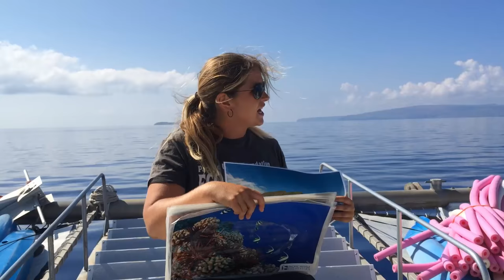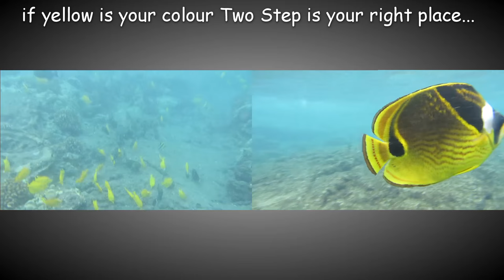TOP 4 Places to SNORKEL in Hawaii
If you visit Hawaii and you like watching fish here is a summary of 4 of the most beautiful places to enjoy snorkeling: Molokini crater and Makena Beach in Maui, Two Step in Big Island and Hanauma Bay in Oahu, not far from Honolulu.

INTERESTING CONTENT you should not miss!